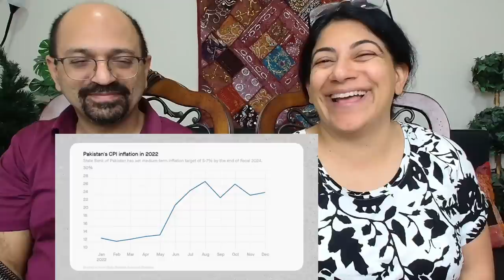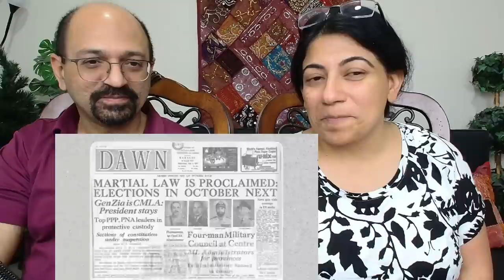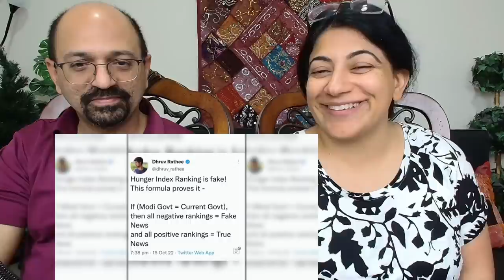Why Did Pakistan Say "SORRY" To India? | Indian Americans React !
Love & Enjoy!